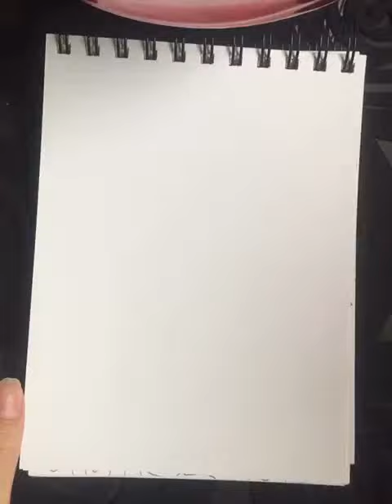Örgülü Kız Çizimi, how to do girl drawing? Keçeli kalem boyama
kullandıklarım
Rotring İsograph .40 / .30
Faber Castell Keçeli Kalemleri / Ten rengi kuru boya
Fatih My Color Keçeli Kalemleri
Sketch book / kore üretimi bir defter Nezih 'te bulabilirsiniz
Markası (SSUIM&CCLIM)